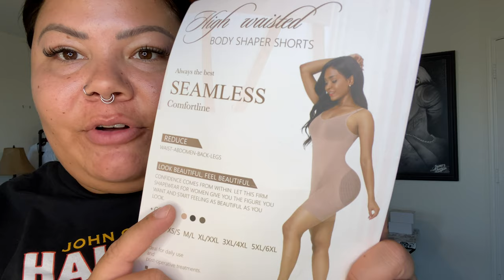Vlog: house update & new shapewear by SHAPELLX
Use my code: KRI9M15

Use my code : KRISKING

Use my code: 3Kristian15

🖤FAQs🖤
Hair color? L’Oréal bronze brown
Height? 5’3.5
Dress size? 14/16
Age? 31
Bra size? 40D

All opinions are my own. I will always keep it 100 with y'all. Some items may have been sent to me free of charge but I will always disclose that verbally in the video.